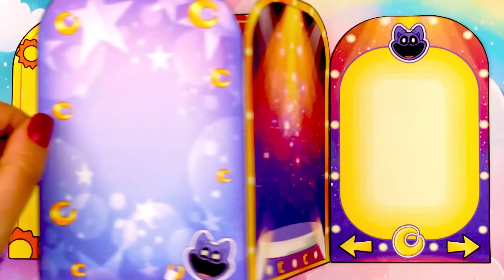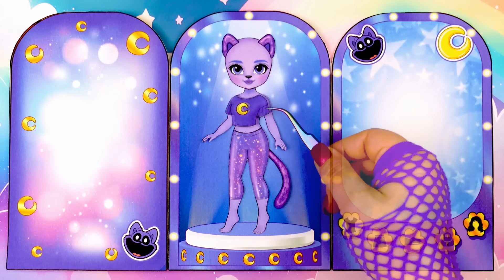Smiling Critters Catmap, Dogday and Miss Delight Growing Up! | SurprisingDolls Paper DIY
Smiling Critters Catnap, Dogday and Miss Delight Growing up and getting new outfits.
Marinette Dupain-Cheng, Pomni, Princess Peach, Isabela, Elsa, Harley Quinn, Wednesday and Monster High Draculaura get new outfits too.